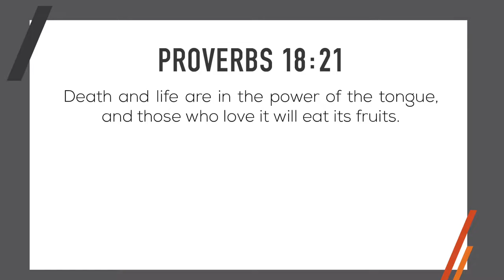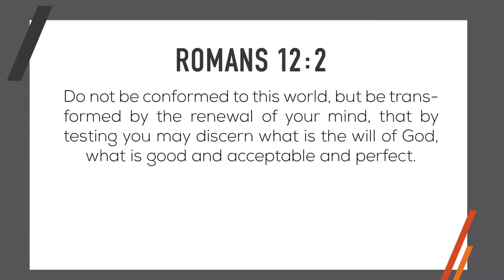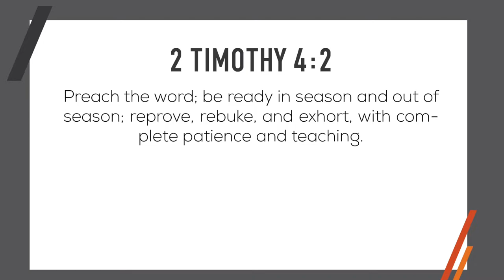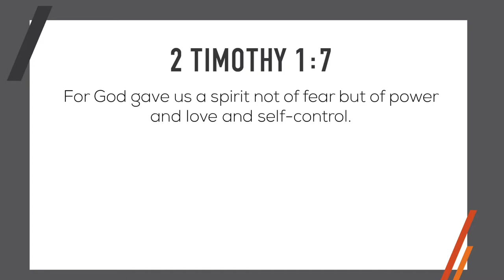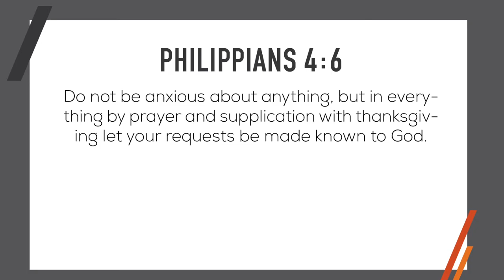Rise Above The Rhetoric